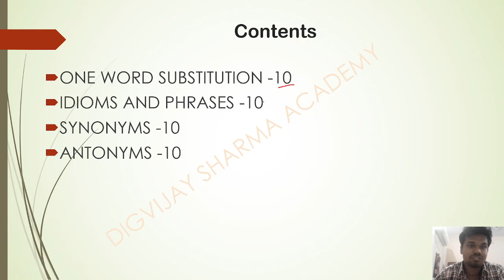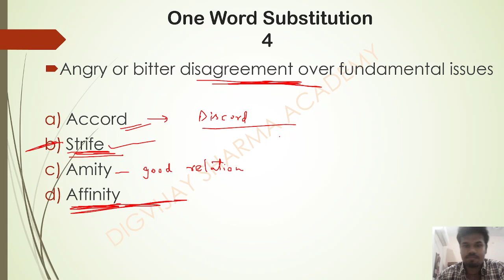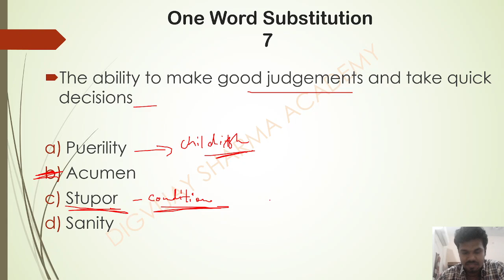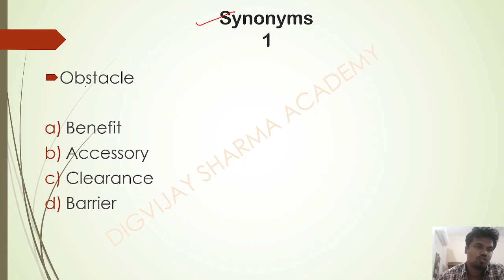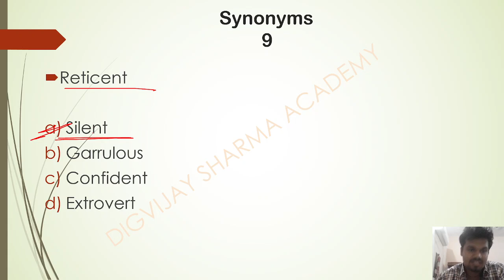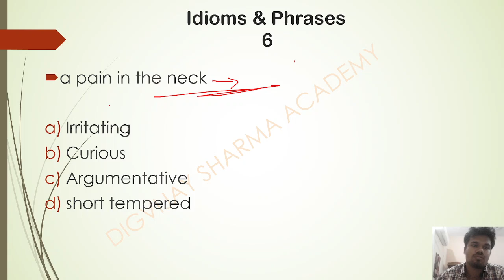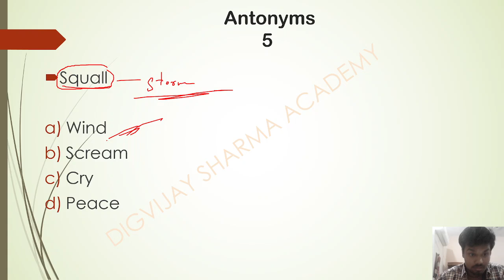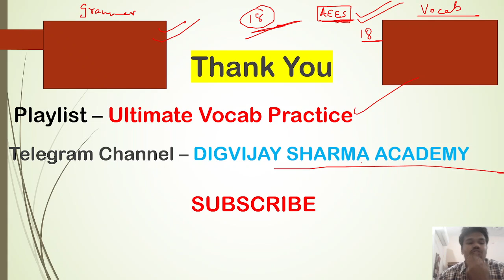Ultimate Vocab Practice - (18/20)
Join Telegram Channel - Digvijay Sharma Academy

In this video I have compiled a series ultimatevocabpractice which is a solution for all the students looking to practice of Vocab for various exams like SSC,Banking exams, and various teaching exams.

It includes One Word Substitution, Idioms and Phrases, Synonyms and Antonyms each 10 which are repeated many times in competitive exams.